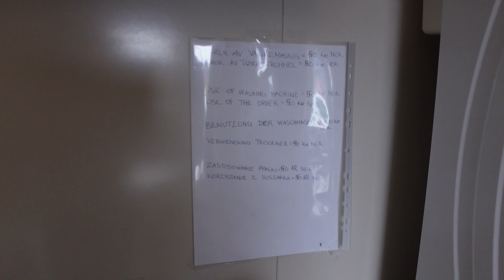Nyheim Camping i Namsskogan - Norge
Vi har tagit oss till Norge och tar in på en mysig, familjeägda camping för välbehövlig tvätt och en dusch.

320 Norska Kronor i juli 2022.